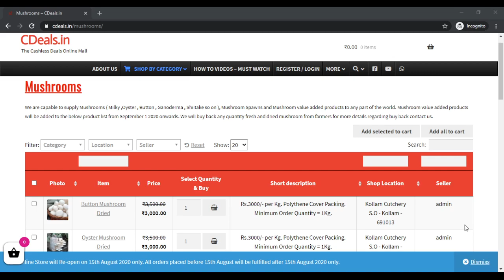CDeals milky mushroom buy purchase sales buyer buyback cultivation farming spawn seed bulk purchase